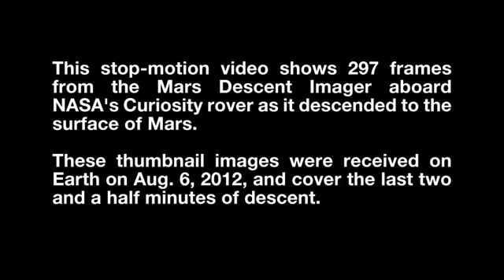ASIATV100Net: MARS MISSION CURIOSITY DESCENT 6Aug2012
MaximsNewsNetwork: Planet Mars: 06 August 2012: On the planet Mars today the Curiosity Mars Descent Imager (MARDI) photographed the following video of the space crafts descent to the surface of the planet.

The descent Imager (MARDI) took instrument photo shots 4 fps video beginning with the headshield seperation and continuing until the space ship landed on the surface of the planet Mars.